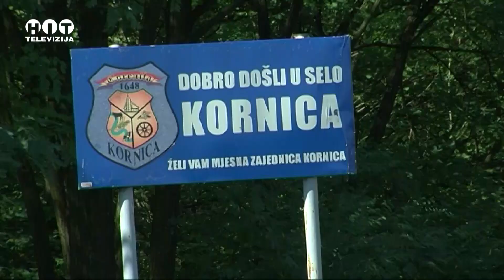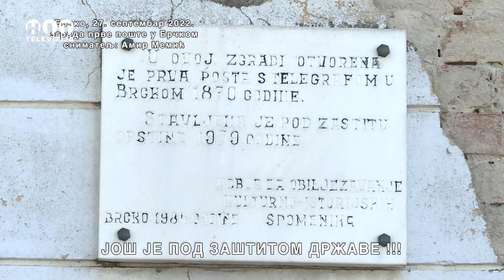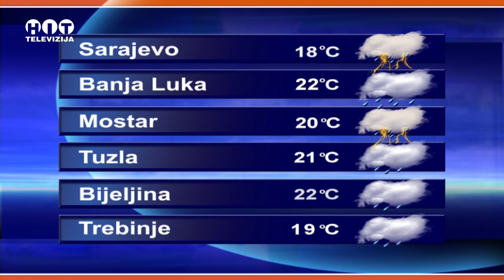Objektiv - 27. septembar 2022. / Hit Televizija Brčko